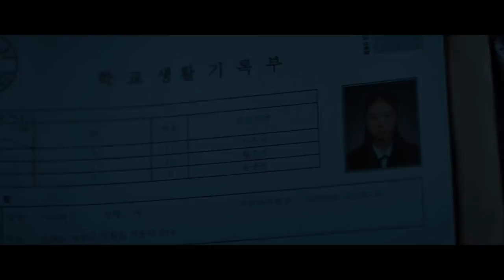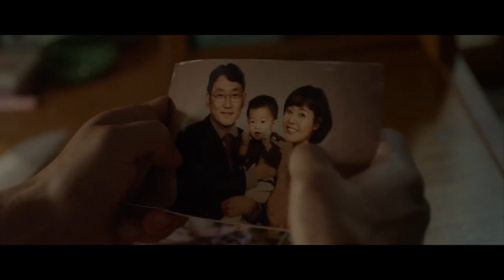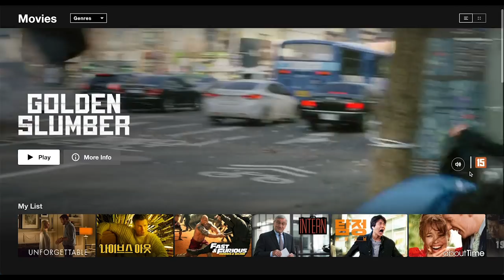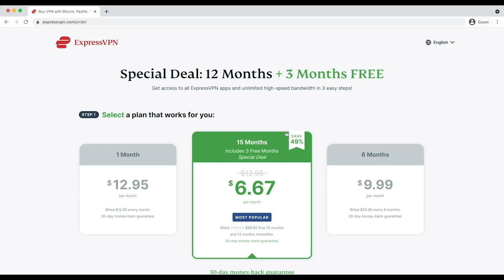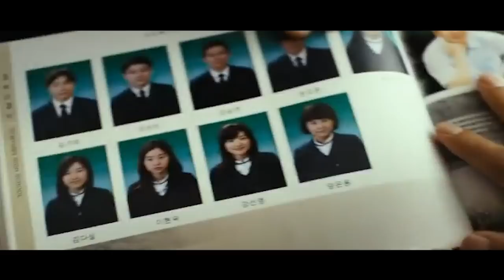Best Korean Mystery Movies | EONTALK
Sign up for ExpressVPN and access more Korean movies!

How many of these Korean films have you seen?? Got video requests?? Lmk in the comments!